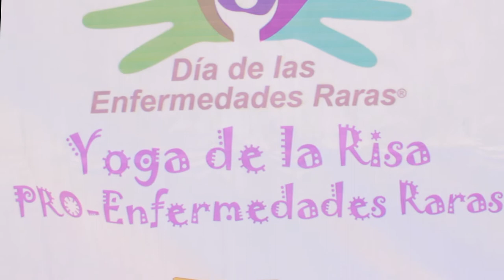Sesión 'Yoga de la Risa' PRO Enfermedades Raras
En el parque de Los Venados (Francisco Villa), frente a la explanada de la delegación Benito Juárez en la ciudad de México se llevó a cabo el pasado 2 de marzo de 2013 una sesión pública de 'Yoga de la Risa'. Asistieron muchos invitados de varias asociaciones de pacientes con enefermedades raras, y junto al equipo de FluYES! "Por una una existencia más plena", la sesió fue todo un éxito.